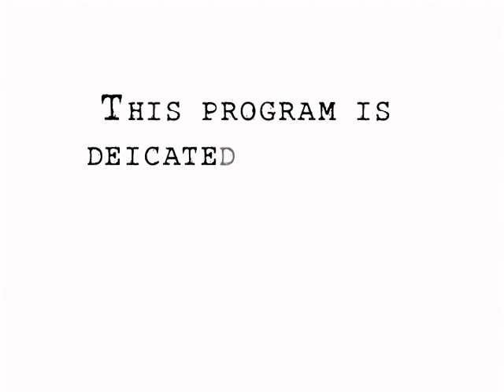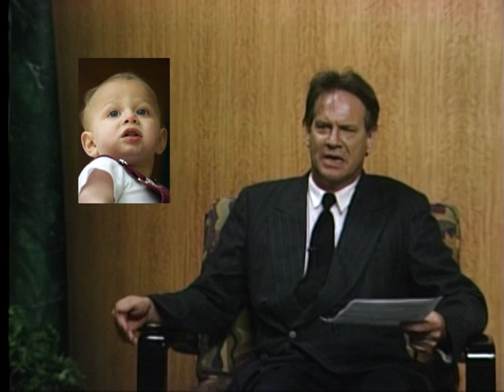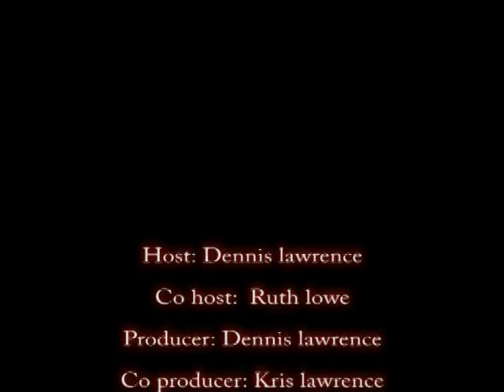Silent Voices-Beth Berryhill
This is a story of a Grandmother from Rockford, Michigan. (Kent County) She was denied her grandchild due to a encounter with CPS 25 years ago.